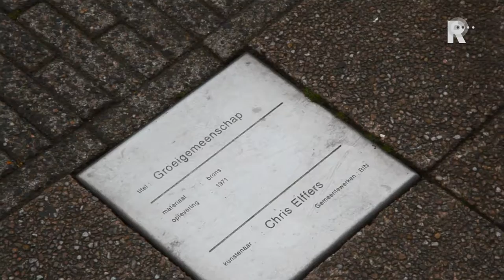Wat Zie Jij? - aflevering 7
Een programma waarin kinderen een openbaar kunstwerk bezoeken in Rotterdam.